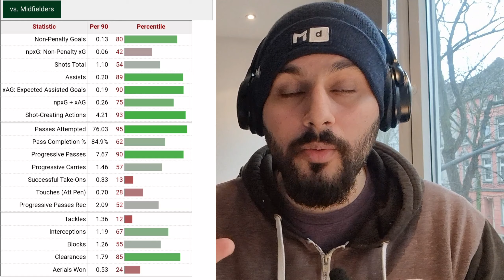Fc Barcelona News Ft. Douglas Luiz vs Aleix Garcia, Estevao Willian, Lewandowski vs Roque, Nike ❌️